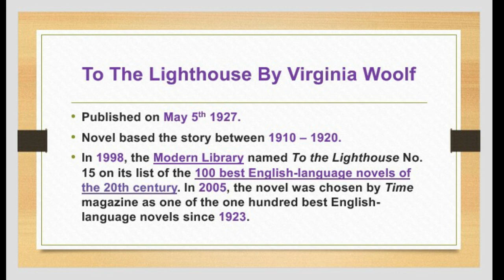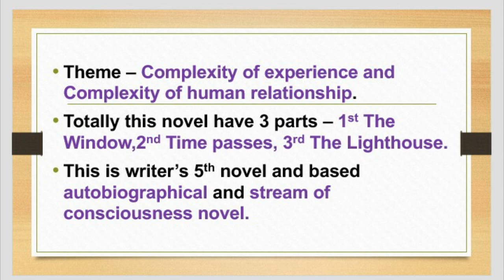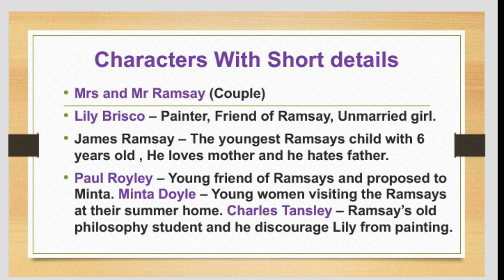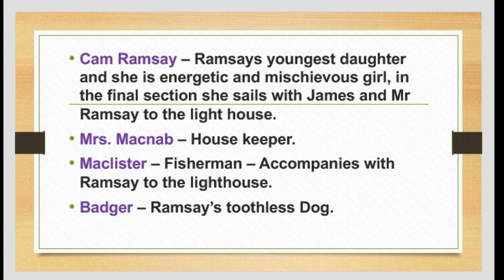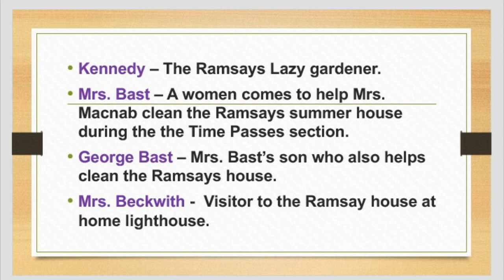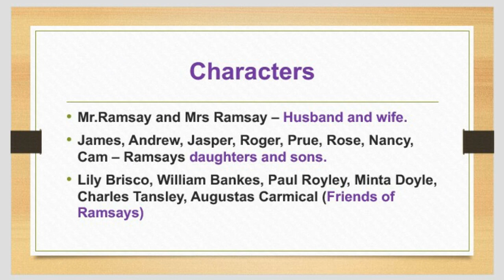To The Lighthouse By Virginia Woolf Summary In Tamil | Pgtrb English Videos